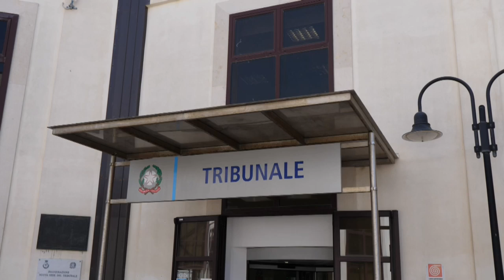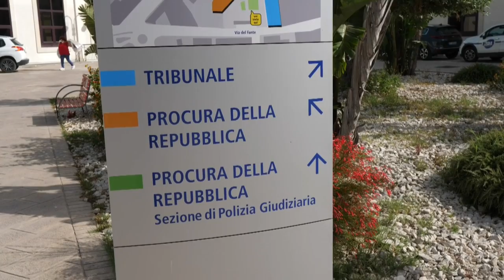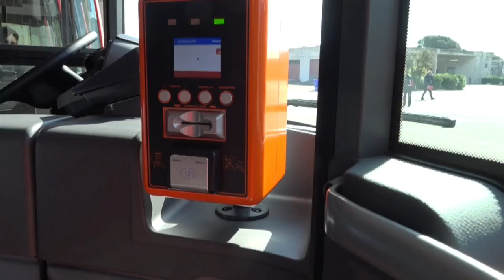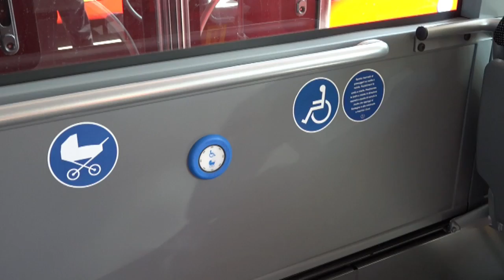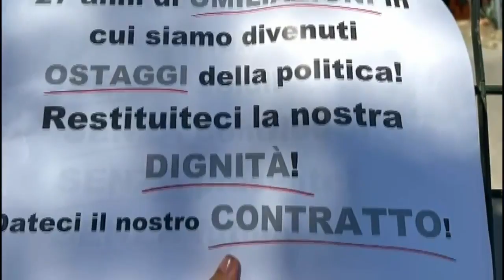TG SUD - INCIDENTE SUL LAVORO, CONDANNATO IMPRENDITORE - 11/09/2024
INCIDENTE SUL LAVORO, CONDANNATO IMPRENDITORE
Venti mesi di reclusione sono stati inflitti a Vito Pellegrino, presidente di Sicindustria Trapani
CORRUZIONE, CHIESTA CONDANNA PER ROSARIO CROCETTA
L'ex presidente della Regione siciliana è coinvolto nel processo scaturito dall'operazione Mare Monstrum dei carabinieri di Trapani
"SITUAZIONE SOTTO CONTROLLO"
Stabili le condizioni del tredicenne precipitato, a Trapani, dal Bastione Conca. La prognosi, però, resta riservata.
AUTORIZZATA L'ATTIVAZIONE DEL DEPURATORE
Dalla Regione arriva l'ok per l'impianto di trattamento delle acque reflue del villaggio Anna Maria.
LE RIPRESE DI "MAKARI"
La città di Trapani diventa ancora una volta la location principale per la serie tv Rai con protagonista il giornalista-investigatore Saverio Lamanna
OCCHI PUNTATI SUL TARANTO
Il Trapani, venerdì sera, affronterà il Taranto. Avvio di campionato complicato per i pugliesi
"NESSUNA REGIA UNICA"
È quanto emerge dalle indagini per far luce sugli incendi che devastano il patrimonio boschivo del Trapanese, frutto di azioni individuali.